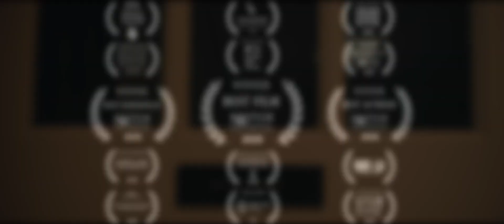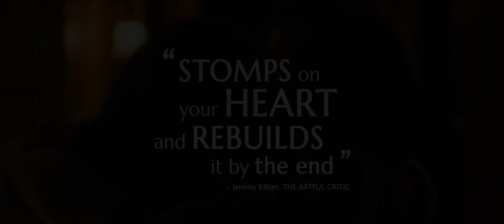Paper Spiders (2020) Official Trailer